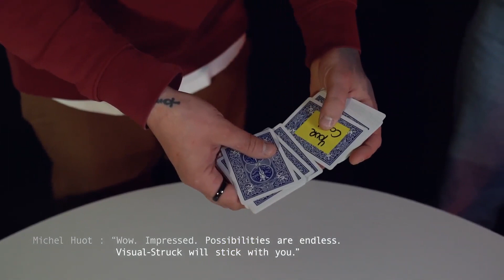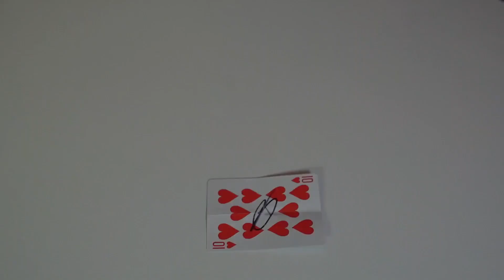Visual-Struck by Axel Vergnaud